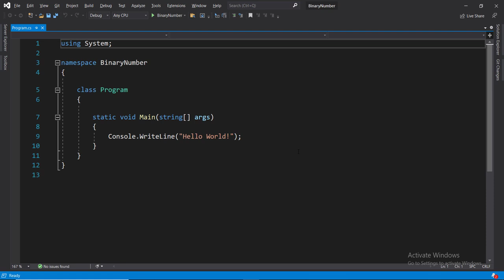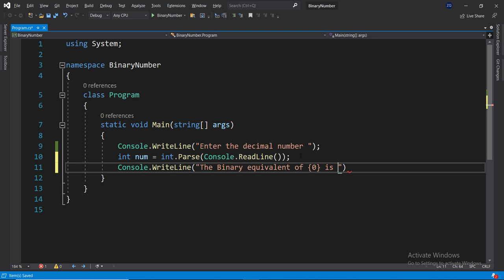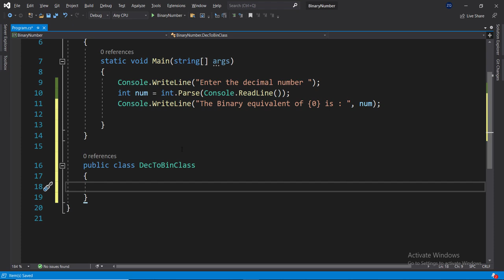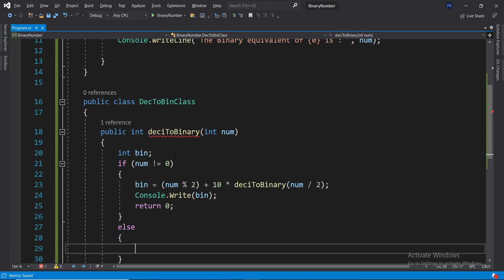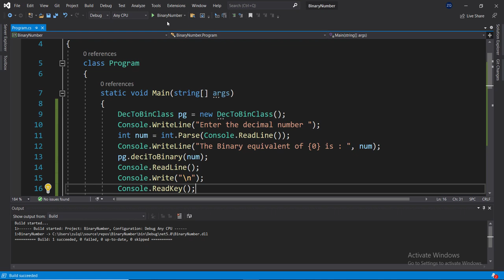Convert a decimal number to binary using Recursion | Celotek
Convert a decimal number to binary using Recursion

What is a Decimal?
A decimal number can be defined as a number whose
part and the fractional part is separated by a decimal point. The dot in a decimal number is called a . The digits following the decimal point show a value smaller than one.

Binary Number is made up of only 0s and 1s.
110100
Example of a Binary Number

What is Recursion?
The process in which a function calls itself directly or indirectly is called recursion and the corresponding function is called as recursive function.